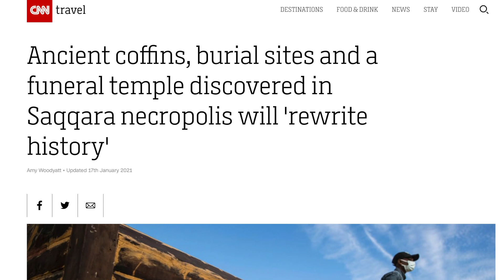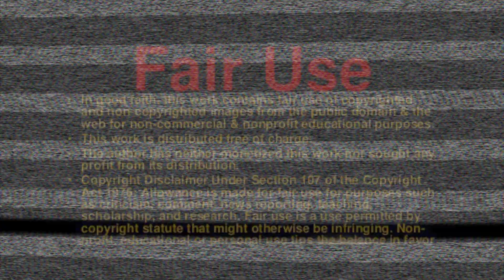Archaeologists unearth 3000-year-old coffins in latest discovery in Egypt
A cache of ancient burial shafts containing hundreds of wooden coffins dating back to the New Kingdom are among a new batch of major discoveries found at Egypt's Saqqara archaeological site.

Coffins, funerary masks and a funeral temple were discovered during an archeological mission at Saqqara, a vast necropolis about 32 kilometers (20 miles) south of Cairo, which experts claim will "rewrite" the history of the region.

Experts on Saturday announced they had discovered the funeral temple of Queen Nearit -- wife of King Teti, the first king of the sixth dynasty of the old kingdom -- state news Al-Ahram reported, quoting the Egypt's Ministry of Tourism and Antiquities.

Experts found a four-metre long papyrus that included texts of the Book of the Dead, which is a collection of spells aimed at directing the dead through the underworld in ancient Egypt.

At least 22 burial wells were also discovered, containing 54 wooden coffins dating back to the New Kingdom that ruled Egypt between about 1570 BC and 1069 BC.